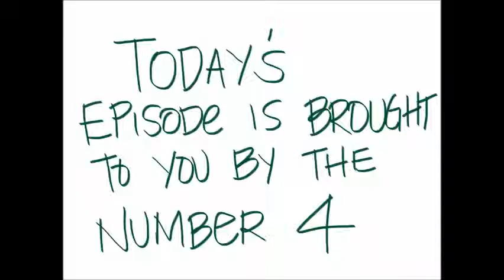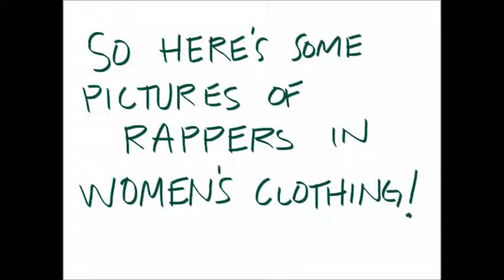Hideous Energy Episode 149 - Sex and Balls Jokes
Visit Hideous Energy at the following places:
Also check out our webcomic Super Cute with artist Brent Hibbard. Follow Austin on Twitter @austinRwilson and @HideousEnergy David @dc_hopkins and @SuperCuteComic, and Brent Hibbard @BrentHibbard

Ep. #149 - Sex and Balls Jokes

• Intro - We accept who we are, and are glad the iTunes reviews seem to accept us as well. We have a YouTube channel with live drawings done by Emergy Peck as we record. Well. We love them and you do too. Trust me. Yeah.

• Read 'Em and Weep - Rat Queens #1 by Kurtis J. Wiebe & Roc Upchurch; Saga #14 by Brian K. Vaughan & Fiona Staples; Sex Criminals #1 by Matt Fraction & Chip Zdarsky; East of West by #6 by Jonathan Hickman & Nick Dragotta

• You Should Read This - The End of the Fucking World by Charles Forsman; and The Secret History of D.B. Cooper by Brian Churilla

Go check out our webcomic with Brent Hibbard, Super Cute (supercutecomic.com). Download more Hideous Energy episodes through iTunes or Fanoff.com.